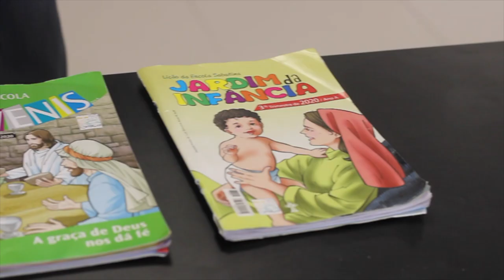Projeto Maná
CPB Livraria Unasp